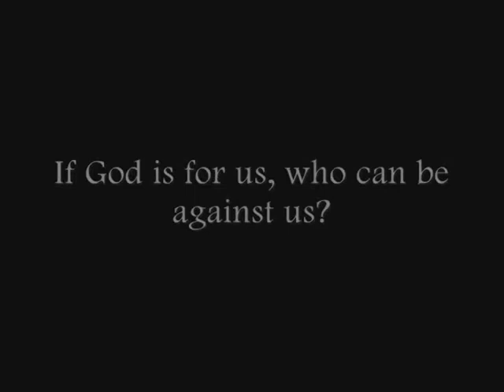The End of Ep Trailer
As I've been tackling some bugs with my edior (WMM), I found many of the problems weren't the program itself, but me trying to squeeze over ONE HUNDRED CLIPS in under 10 minutes.

So, I decided I'd kill about 30 right here for the trailer, and save the good stuff for a nice video. Enjoy!